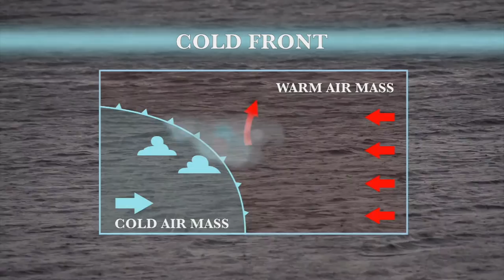Pine Portage Lodge - Fly Fishing for Northern Pike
The New Fly Fisher television show heads to Pine Portage Lodge in Algoma Country for Big Northern Pike on a fly with host Bill Spicer. algomacountry​​ DiscoverON​